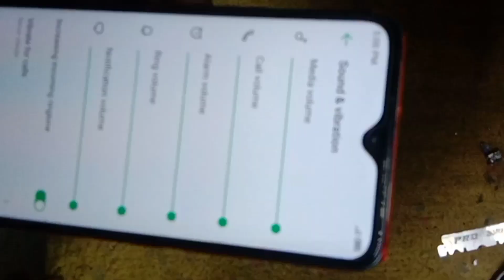Infinix hot 11 play ringer spkear problem solution /Infinix hot 11 play low ringer spkear solution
Infinix hot 11 play ringer spkear solution